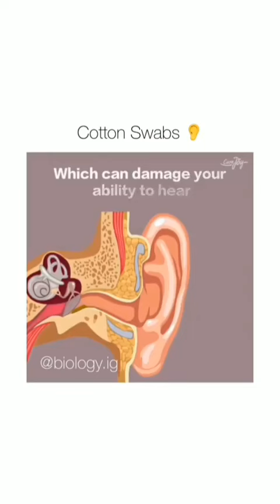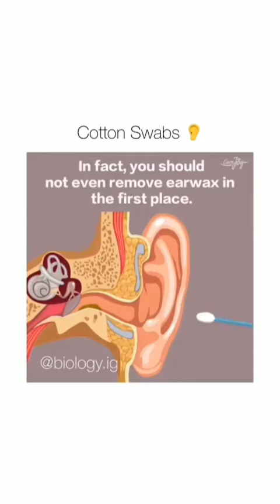Safe your Ear | Awesome Videos